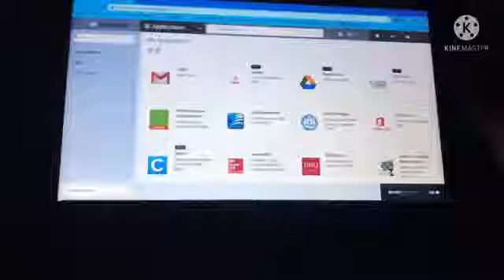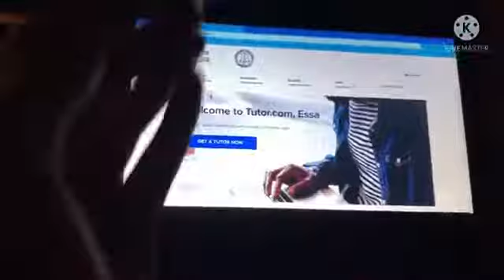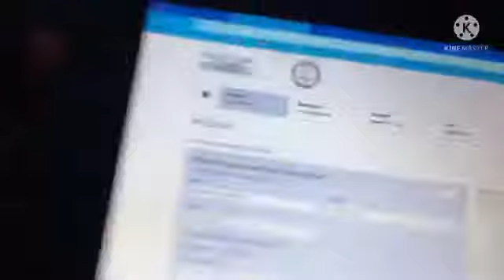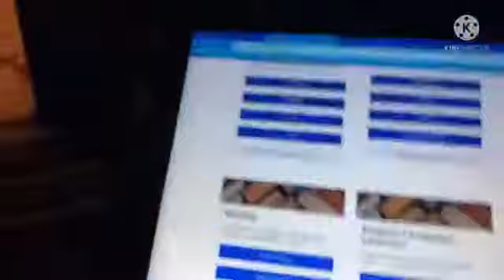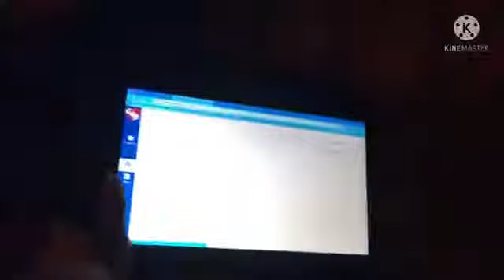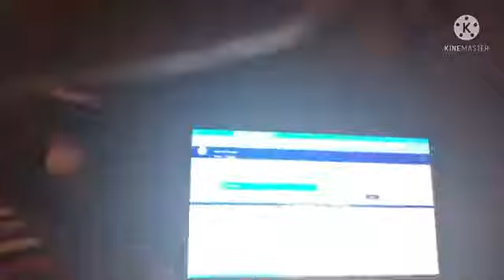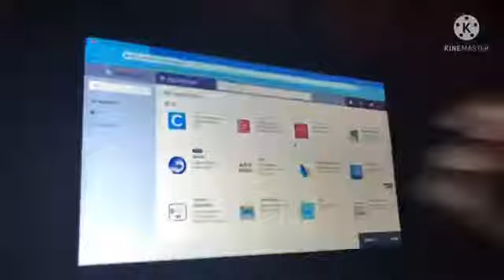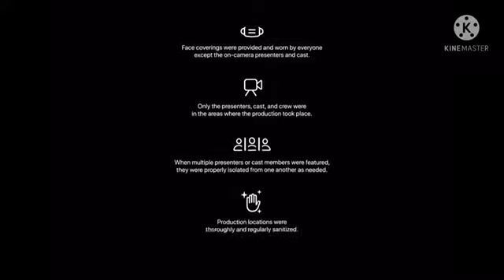BPDC 2021 - Bridlewood Keynote Event | October 21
Watch the BPDC21 Directly Live from One Bridlewood Park Way as we talk about new services that our many Bridlewood Students will love as we go to the BPPC/BPDC Week of Day 1 and talking updates on what we have done so far. It will be amazing! (BPDC 21) is Bridlewood Park Developer Conference, we highlight the new stuff we release for our Bridlewood Citizens and our Bridlewood Students in Education and more. This is a LIVE Virtual Event from One Bridlewood Park Way.

Chapters:
0:00 Introduction
1:04 What is being introduced at BPDC 21!
2:34 SchoolSnackCart+ Program and Pricing Change
4:28 New Chromebooks, New Platforms for Student Developers.
11:11 BPDC 2021 Post Announcements
13:12 BPDC 21 Outro